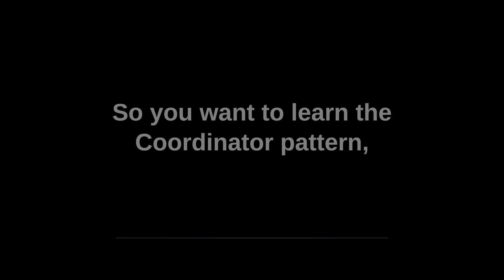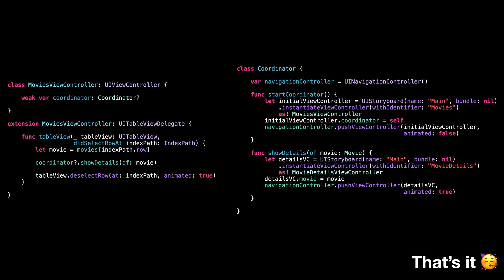Discover the Coordinator pattern in less than 90 seconds 🚀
In this video, I'll explain how the Coordinator pattern works in Swift in less than 90 seconds. The Coordinator pattern is a design pattern that helps to manage the flow of data and navigation between different parts of an app. It does this by using a coordinator object, which acts as the central hub for communication and coordination between different view controllers. The coordinator pattern helps to improve the structure and maintainability of your code by separating the navigation logic from the view controllers themselves. By using the Coordinator pattern, you can make your app easier to understand and easier to modify over time.